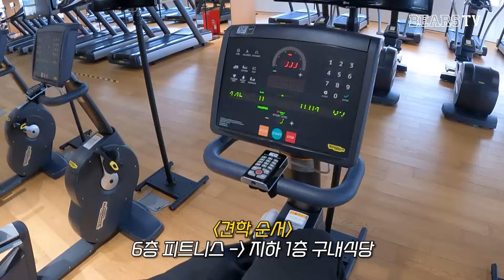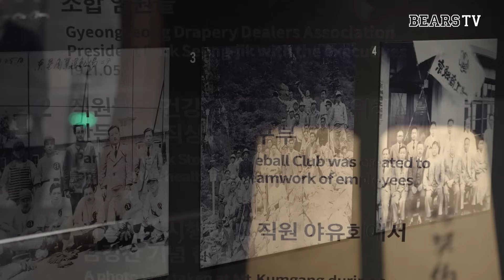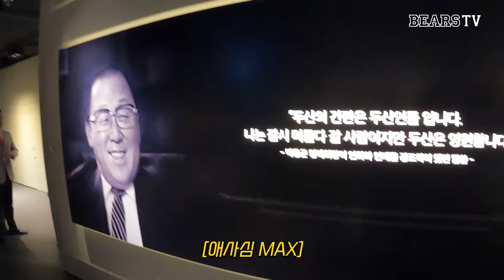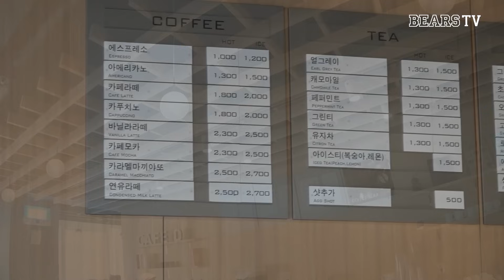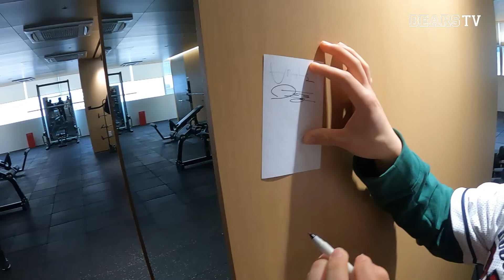[이 곳.. 야구에 진심이다] 2024 신인 선수들의 분당 두산타워 방문기! (01.22)